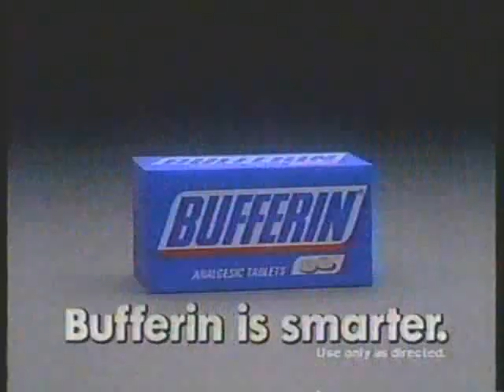Bufferin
Bufferin commercial.  Aired October 5, 1984.